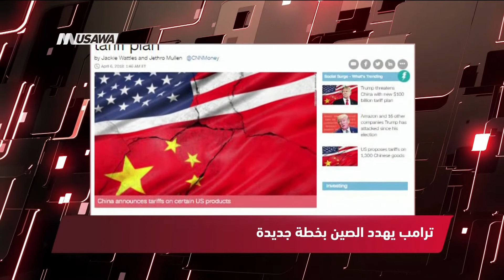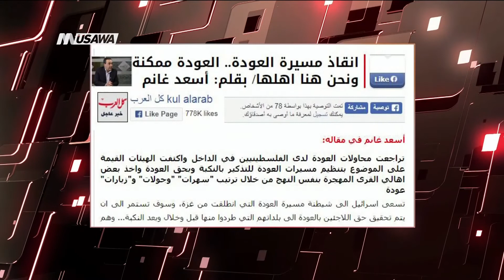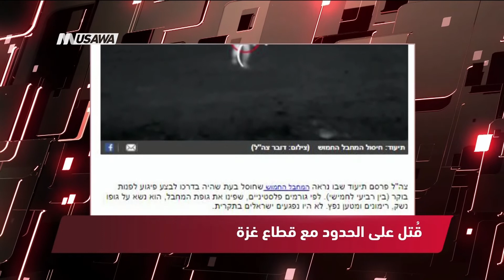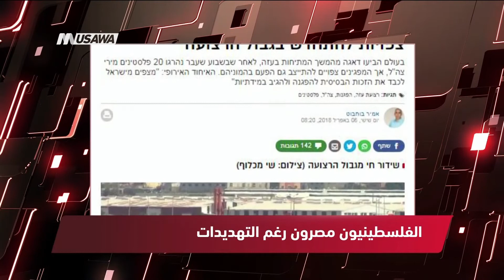واي نت: مسيرة العودة الثانية والإبداع الفلسطيني! ، الكاملة ، مترو الصحافة،6.4.2018،قناة مساواة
برنامج مترو_الصحافة ليوم ٠ 6.4.2018 وتناولت تحليل عناوين الصحافة العربية والعالمية والفلسطينية والإسرائيلية .

ضيف الحلقة :
خالد خليفة، صحفي في شؤون الدولية

عناوين الصحافة :
1  ترامب غاضب من تحذيرات بشأن الانسحاب من سوريا - رأي وسي إن إن
2  البنتاغون الاستعداد لمغادرة سوريا دون جدول زمني  - الأناضول
3  ترامب يهدد الصين بخطة جديدة - سي إن إن
4  الصين تقول أنها ستُحارب أمريكا بأي ثمن - فوكس نيوز
5  أمريكا والصين احتدام الحرب التجارية - فرانس 24
6 استشهاد شاب من جباليا - وفا
7  قُتل على الحدود مع قطاع غزة - واي نت
8  كلمة السر "الكاوتشوك" - صحيفة الأيام
9  استمرار التهديدات الإسرائيلية - عرب 48
10  الفلسطينيون مصرون رغم التهديدات - موقع واللا
11  إسرائيل: المظاهرات وكأنها سلمية - إسرائيل هيوم
12  منع اجتياز الحدود - هآرتس
13  مسيرة العودة الثانية والإبداع الفلسطيني - واي نت

Downlink frequency -  الترد :
12645 MHZ

Polarity  - الاستقطاب:
Horizontal

Symb.Rate - معدل الترميز:
27.500  MS/s

FEC - تصحيح الخطأ :

5/6

DL: 11958 H
SR: 27500
FEC: 5/6

48_#
‫#‏فلسطين_٤٨‬
‫#‏فلسطين_48‬
‪falasteen_48#‎‬
‫#‏عرب_٤٨
‪‎arab_48#‬
‫#‏تواصل‬
‫#‏اكسر_حصارك‬
‫#‏بلشنا_نرجع‬
‫#‏شعب_واحد‬
 ‪#‎mosawah‬
‪#‎Equality‬
‪#‎égalité‬
‫#‏مساواة‬
‫#‏حق‬
‫#‏عدالة‬
‫#‏تساوٍ‬
‫#‏تعادل‬
‫#‏تماثل‬
‫#‏تسوية‬
‫#‏معادلة‬